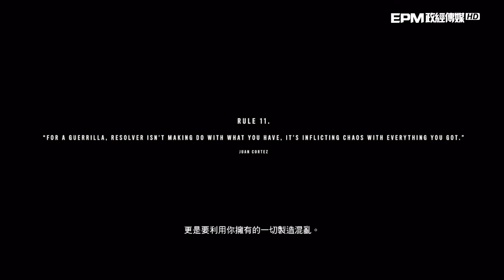《極地戰嚎6》｜第2集：胡安不二家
丹尼奉克拉拉的命令，前往尋找她的老師「胡安·科特斯」。胡安在安東·卡斯迪路（Antón Castillo）獨裁執政前的間諜專家，曾用製冰盒建立洲際彈道飛彈.

➤抖內《政經傳媒》：
1. 台灣觀眾銀行捐款 ➔ 元大銀行806台北分行 帳號：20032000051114 戶名：政經傳媒有限公司
2. 海外觀眾PayPal捐款 ➔
3. 海外觀眾銀行捐款 ➔
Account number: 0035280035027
Bank name: Yuanta Commercial Bank Co., Ltd.
Bank address: 3F, No.210, Sec.3, Chengde Rd, Taipei 103, Taiwan
SWIFT Code：APBKTWTH